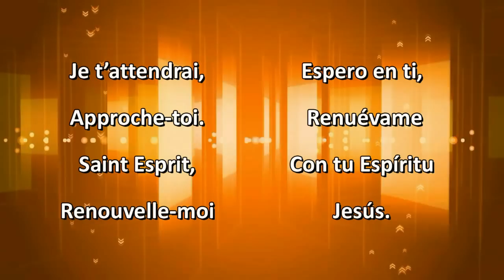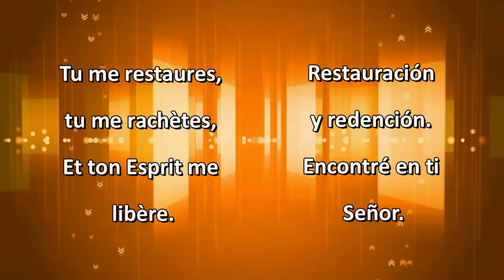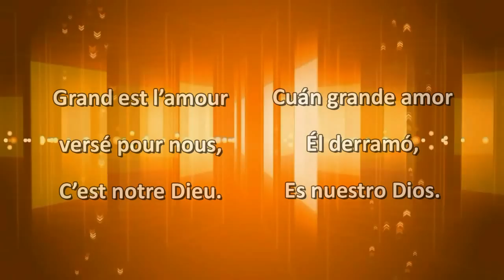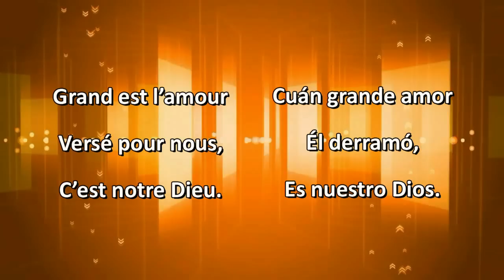C'est notre Dieu Subtitulos Frances y español